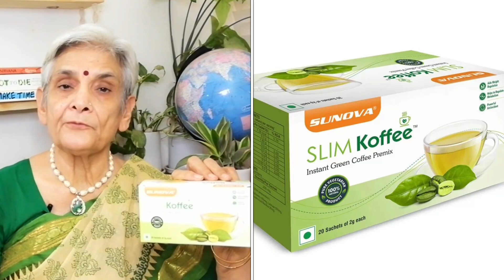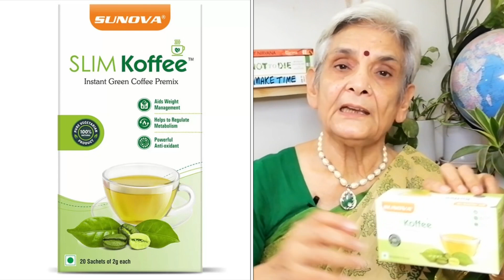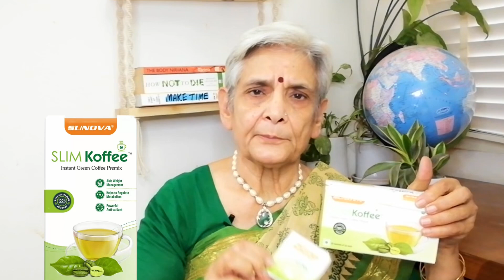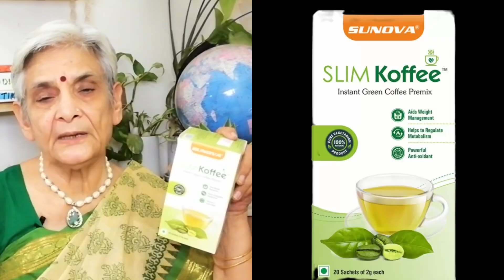Best anti aging and weight loss drink ,when and how to drink it for fast results (2-3 kg/ per week)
Hey everyone thanks for your best wishes.

Some research shows green coffee may help with weight loss. A few small studies found that people taking green coffee lost 3 to 5 pounds more than people who weren't. Green coffee may act by lowering blood sugar and blocking fat buildup. Green coffee also seems to help lower high blood pressure in some people.
you can consume green coffee daily. However, ensure you do not drink more than 1 cup of green coffee daily.